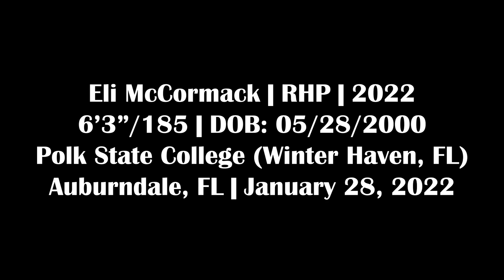Eli McCormack - RHP, Polk State College - 1/28/22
2022 Draft Elig.